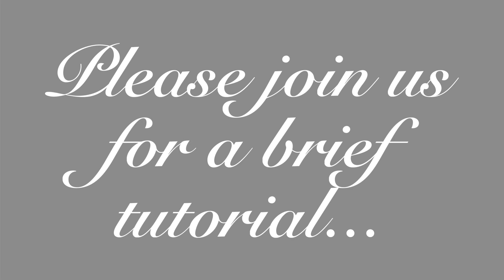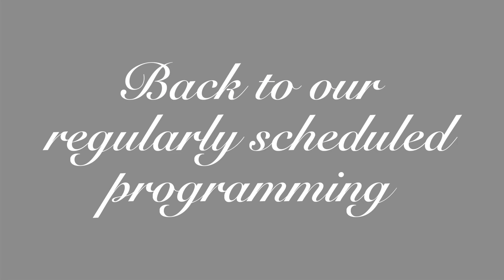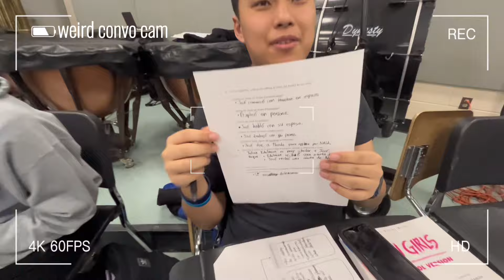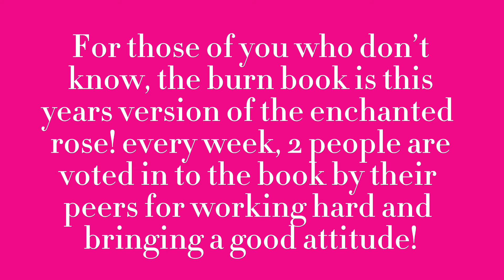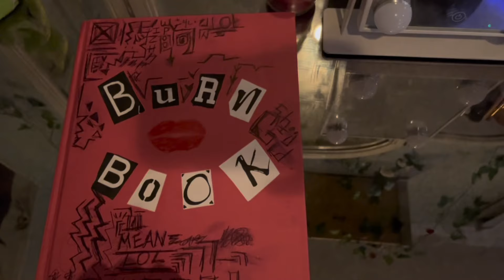Mean Girls Vlogs EP 3: The Burn Book!